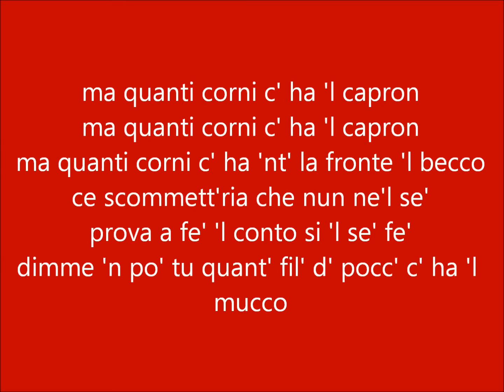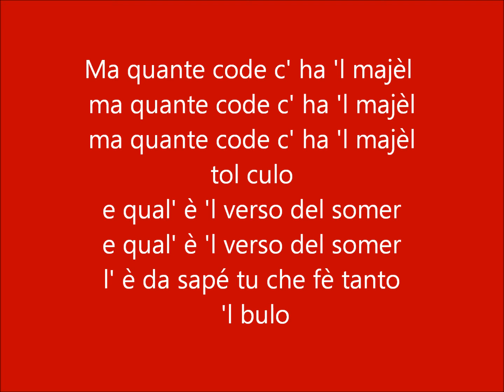Roco- Chiappa la Vacca - Boogie con testo -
Canzone Boogie Woogie in dialetto Perugino